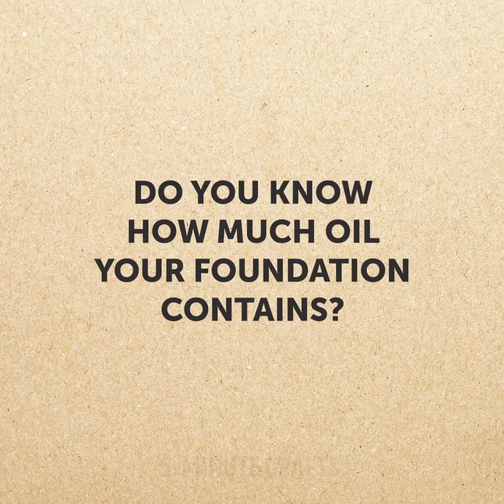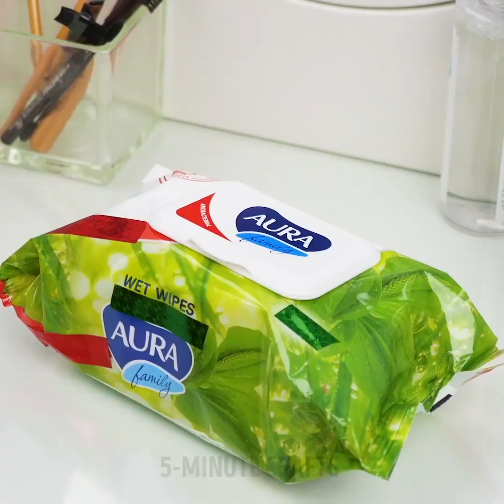BAYILACAĞINIZ 41 ŞAŞIRTICI MAKYAJ TAKTİĞİ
Makyaj sanatına yeni başlayanlar için harika makyaj fikirleri

Hey millet, bu videoda size, kusursuz bir görünümün ne demek olduğunu anlamanıza yardım edecek bazı makyaj tavsiye ve taktiklerini öğretiyorum ve ayrıca size kendi makyaj malzemelerinizi nasıl oluşturacağınızı gösteriyorum.

- Eyeliner ile çizip üzerine saç spreyi sıkarak kendi geçici dövmenizi yapabilirsiniz.

- Gözlerinize mükemmel kalem çekmek için, kirpik kıvırıcı kullanarak nasıl eyeliner damgası yapacağınızı gösteriyorum.

- Burnunuzun daha şekilli ve küçük görünmesinin bir yolunu arıyorsanız, bunu küçük bir kontür kalemiyle nasıl yapacağınızı gösteriyorum.

- Ayrıca, dudak kalemi kullanarak dudaklarınıza sahte görünmeyen bir dolgunluk vermeyi gösteriyorum.

- Bir soyulan maske ve gıda boyası kullanarak kendi soyulan rujunuz gibi kendi makyaj malzemelerinizi yapabilirsiniz

Timestamps:

0:07 – Makyaj hakkında bilmediğiniz numaralar

2:11 – Fondöteninizde ne kadar yağ var?

3:39 – Beklenmedik güzellik tüyoları

5:41 – Dudaklarınızı nasıl taşırarak çizersiniz

6:24 – Kendi kaş farınızı nasıl yaparsınız

7:39 – Rimelinizi nasıl hayata döndürürsünüz

8:58 – Dahice güzellik tüyoları

10:58 – Kirpik kıvırıcının kullanımları